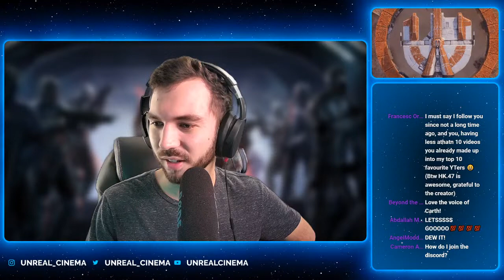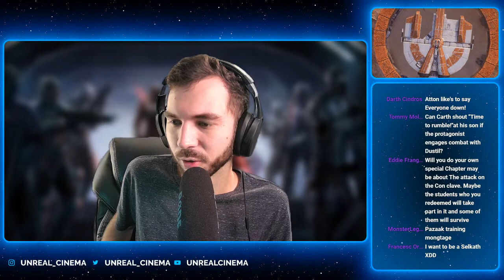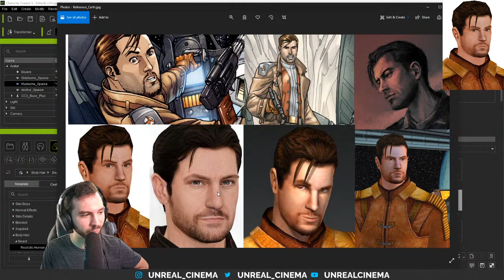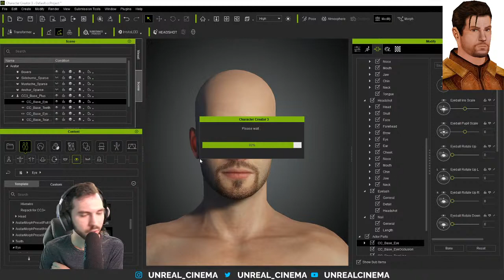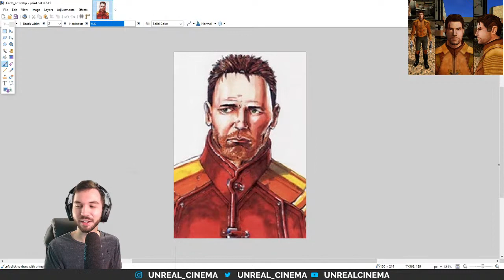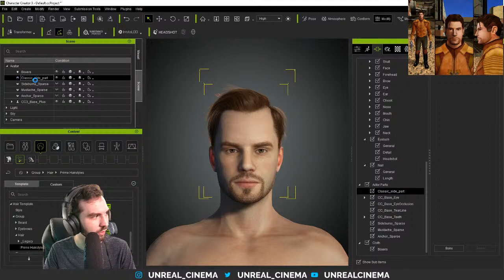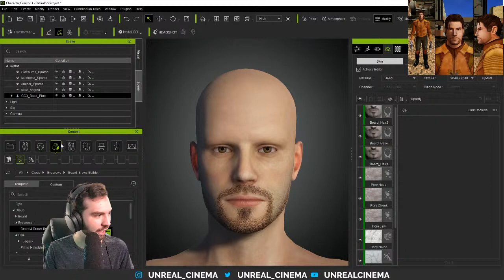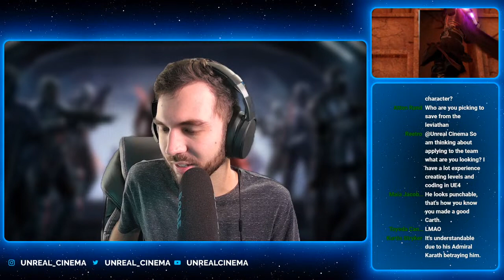Character Design Session - Carth Onasi [Livestream]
Another laid back stream, I'll answer some questions and jump into Character Creator 3 to start the work on creating Carth!

Thank you so much to Reallusion for helping us with their incredible suite of software. Go check them out